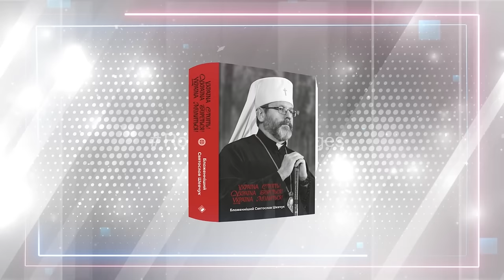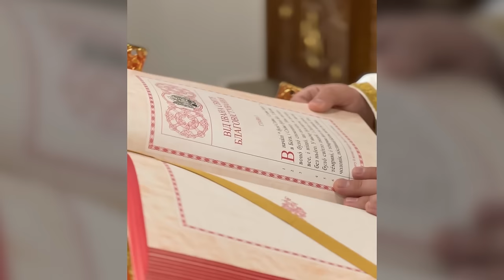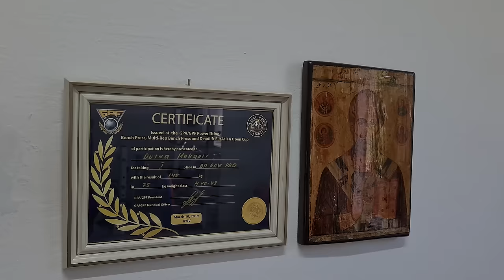УГКЦ допомагає звільненим з полону українцям адаптуватися вдома. Відкрита_Церква #65, 16.05.2024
У програмі 16 травня:

⚡️УГКЦ допомагає звільненім з полону українцям адаптуватися вдома.
⚡️Віра та сила: Ієромонах УГКЦ штанги в залі підіймає і на дрони ЗСУ збирає!

3:31 Чому сьогодні не достатньо просто одягати вишиванку?
4:24 Дайджест новин
9:00 Реабілітація  родин військових
23:42 На яку зброю монах УГКЦ збирає гроші спортивними рекордами?
30:20 Молитовна мобілізація.
31:27 Неділя жінок мироносиць

Ведуча: Марта Синовіцька та о. Тарас Жеплінський.

- запис на реабілітацію родин військових

- за цим посиланням можна долучитися для збору коштів на дрони з о. Макарієм

- безперервна молитва від 24 травня до 23 червня 2024 року

Поширюйте відео!

Україна молиться!